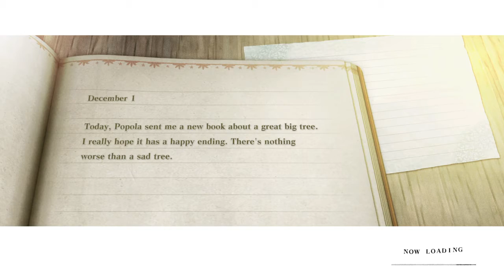This stupid couple